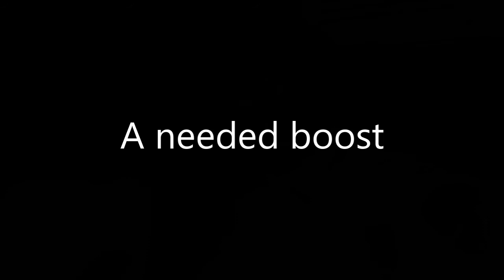PSLPD - Community Policing - Part 4: Importance of Nat'l Night Out and K-9 Demonstration Events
Community policing a way of life for the Port St. Lucie Police Department

Agency makes customer service top priority in Florida’s safest large city

This is the fourth in an eight-part series on the Port St. Lucie Police Department and the priority it places on community policing. For the officers who wear the badge in the safest large city in Florida, customer service is among the highest of priorities. It’s a concept that has been in place since the police department was founded in 1960 – and one that promises to continue to evolve and stay in place for many more years to come in the city of 200,000-plus residents.